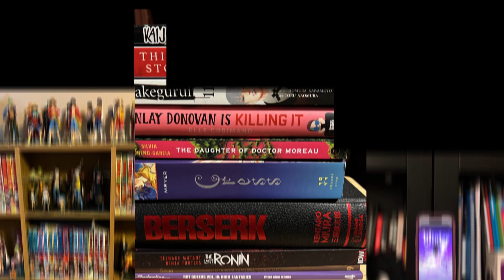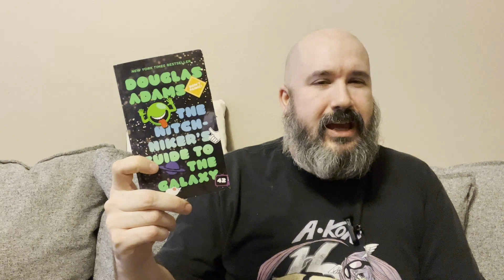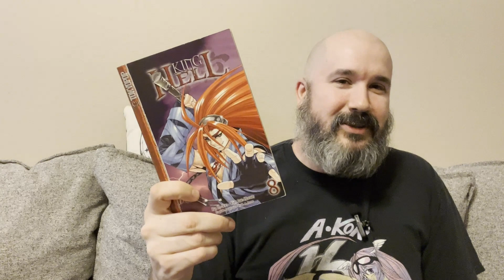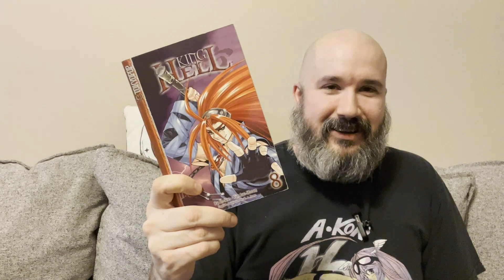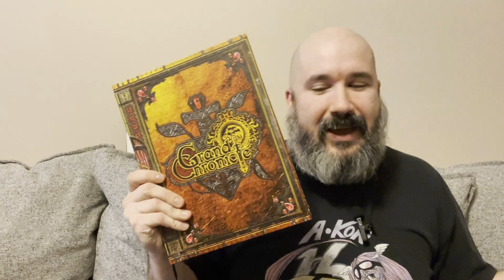2023 Book A Day Challenge Retrospective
I read 365 books in 2023. In this video, I talk about the stats, challenges, and positive aspects of reading a book every day.

TIMESTAMPS
0:00 Introduction
1:13 How did this happen?
2:55 Stats on types of books read
4:49 Audiobooks
7:16 Star rating breakdown
9:41 Book length (total pages read)
10:08 Shortest and longest book read
10:36 Most popular and least popular books
13:26 What did I learn? Will I do it again?
16:14 Outro (Like, Comment, Subscribe)